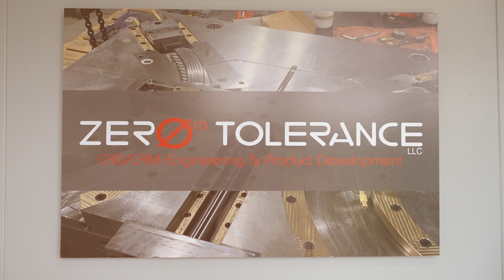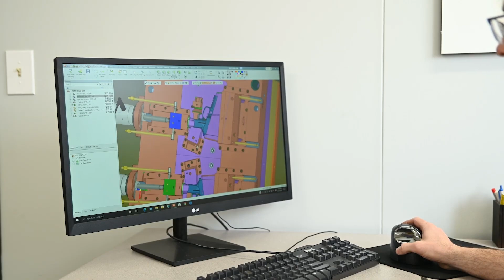RX65: This 5-axis YCM machine redefines mold-making for Zero Tolerance!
“Putting in a block one time and cutting five sides without touching it with your hand – that is automation!!”

When it comes to making perfect molds, Zero Tolerance are able to do as much as possible in a small footprint with the least amount of setup. And it’s all because of this new YCM machine they’ve added to the shop floor!

This 5-axis machine offers such a phenomenal combination of precision, flexibility, and multi-tasking that even without a pallet change, it’s literally automation. Tune in to learn more with Tony Gunn of MTDCNC and Steve Michon of Zero Tolerance as they talk true precision for super alloys, getting those perfect tolerance parts, and how YCM Alliance brings wisdom and knowledge to your machine shop.